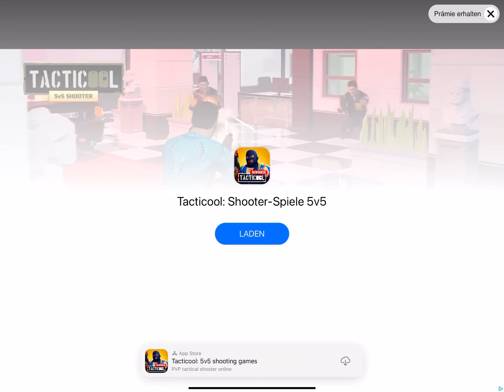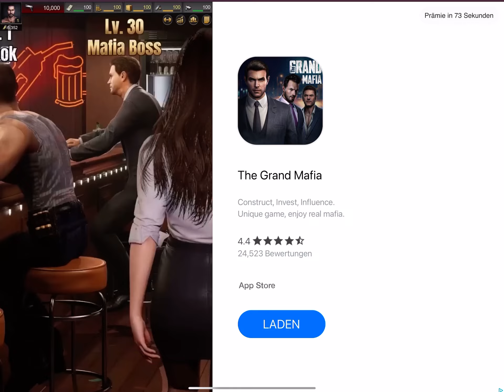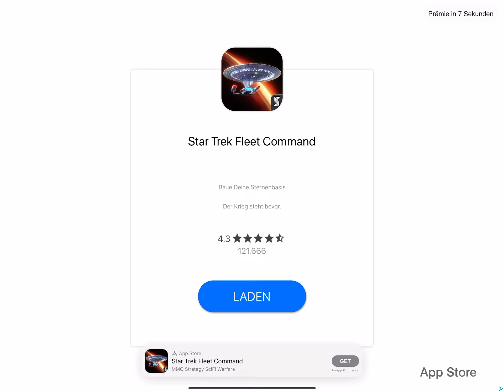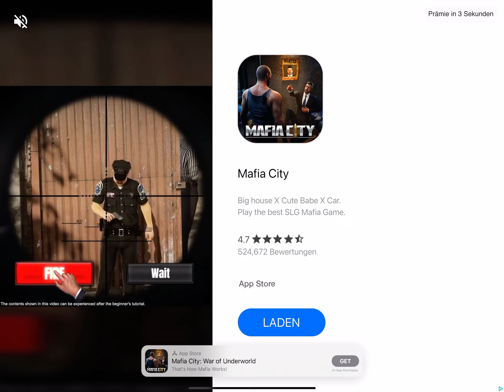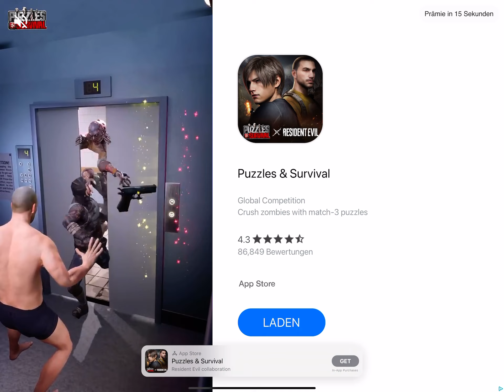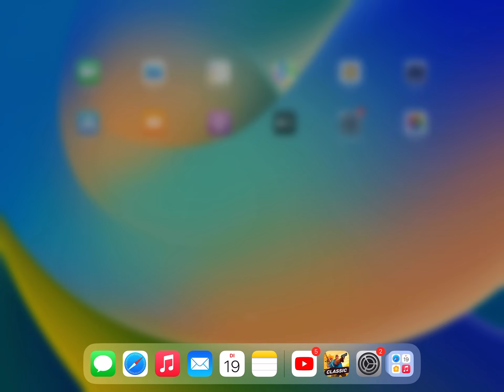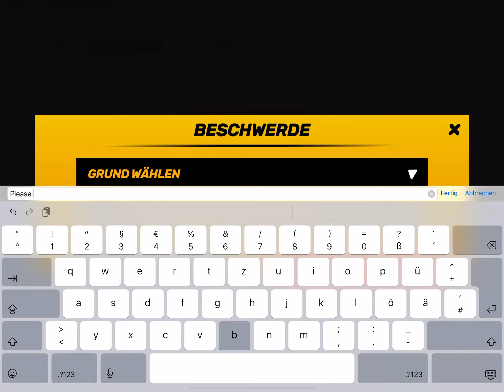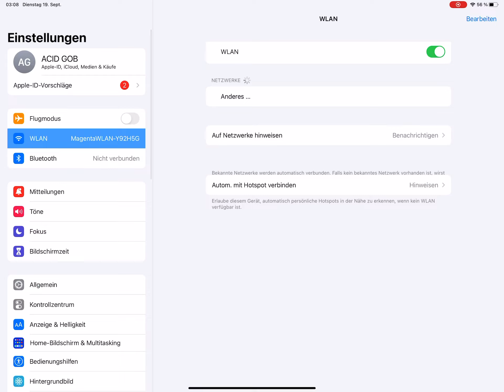Guns of Boom solo games